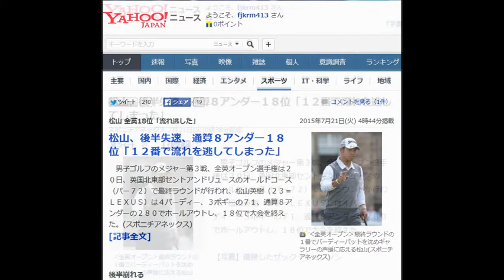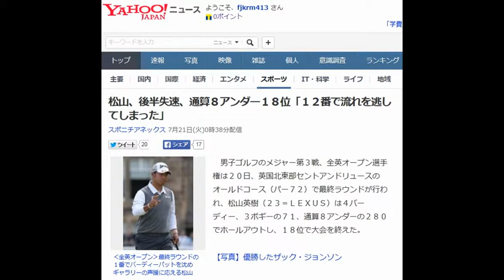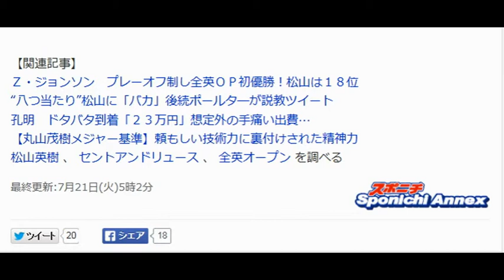松山、後半失速、通算８アンダー１８位「１２番で流れを逃してしまった」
松山英樹　全英
松山英樹　スイング
松山英樹　飛距離
松山英樹　父
松山英樹　クラブ
松山英樹　ランキング
松山英樹　ドライバー

‹全英オープン›最終ラウンドの１番でバーディーパットを沈めギャラリーの声援に応える松山

　男子ゴルフのメジャー第３戦、全英オープン選手権は２０日、英国北東部セントアンドリュースのオールドコース（パー７２）で最終ラウンドが行われ、松山英樹（２３＝ＬＥＸＵＳ）は４バーディー、３ボギーの７１、通算８アンダーの２８０でホールアウトし、１８位で大会を終えた。

【写真】優勝したザック・ジョンソン

　悪天候による中断などで５日間の長期戦となり、８８年以来、２７年ぶりのマンデーフィニッシュとなった今大会。日本勢でただ一人、決勝ラウンドに駒を進めた松山は通算７アンダー、首位と５打差１８位からの上位進出に向けて最終日のラウンドに挑んだ。

 　１番はフェアウエーからピン左手前２メートルに付けると、ファーストパットを沈めて幸先よくバーディー発進。さらにパー５の５番、パー４の７番もバーディーを奪い、前半で３つスコアを伸ばして１０アンダーとした。

 　後半も１０番では第２打をウエッジで５０センチに付けてバーディーとし、通算１１アンダーに伸ばした。パー４の１２番で８メートルから３パット。この日初のボギーを叩き、１０アンダーに後退した。１３、１４番はパーをセーブしたが、１５番、１６番でボギーを叩き８アンダーに。１７番、１８番はパーとして８アンダーでホールアウトした。

 　松山はホールアウト後「途中まではうまく行った」と語り「１０番までにどこまで伸ばせるかが勝負だと思った。いいところまで来たから、ちょっと惜しいと思います。１２番で流れを逃してしまいました。優勝を目指してきたので、この位置にいるのが悔しい」と語った。それでも、今大会荒れた天気なども経験し「ちゃんと準備して、来年の全英に備えたい」と前を向いていた。

【関連記事】
 Ｚ・ジョンソン　プレーオフ制し全英ＯＰ初優勝！松山は１８位
“八つ当たり”松山に「バカ」後続ポールタ―が説教ツイート
孔明　ドタバタ到着「２３万円」想定外の手痛い出費…
【丸山茂樹メジャー基準】頼もしい技術力に裏付けされた精神力
 松山英樹  、 セントアンドリュース  、  全英オープン  を調べる